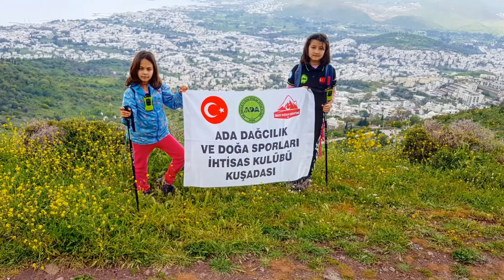GÜRECE-TURGUTREİS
Video by Ümit SARILAR